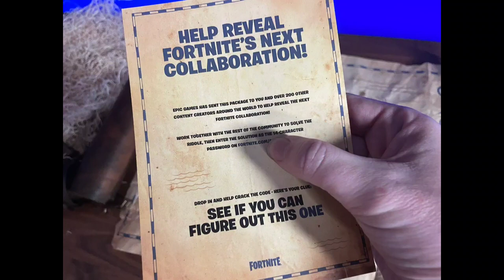Fortnite X Uncharted Teaser